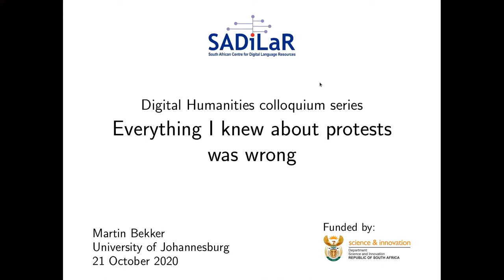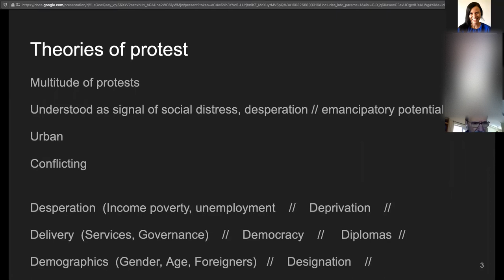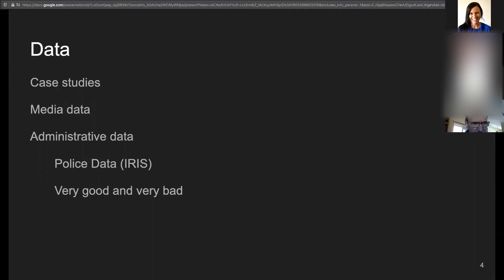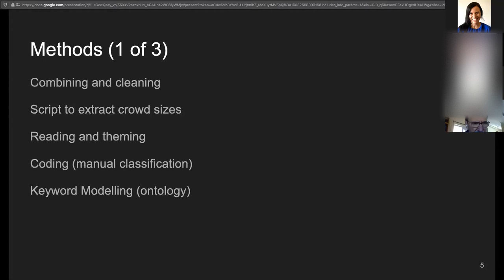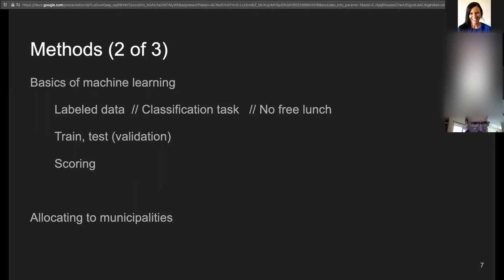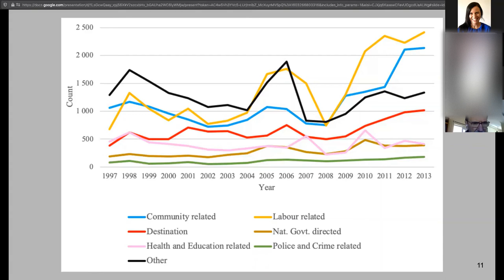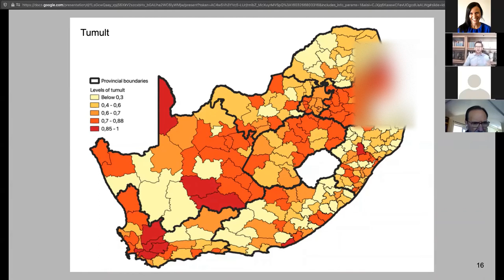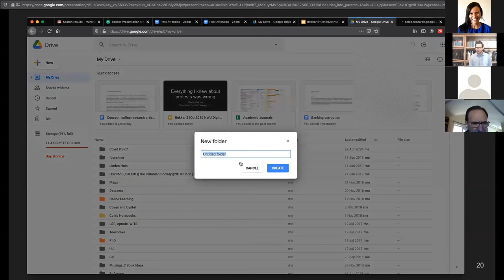Everything I knew about protests was wrong - Martin Bekker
More about the talk:
Protest, a vital signal of shared discontent, requires courage and coordination. Despite South Africa’s transition to democracy, it continues to experience numerous community and labour-related protests daily; by some claims, more than any other country. While state measures to curtail such gatherings are often fierce, a sharp rise in public protests has nonetheless been perceived since the early 2000s. Nevertheless, quantifying protests remains problematic, and the drivers behind protests – whether community-based, labour-related or some other type – are contested. Scholars hypothesise a range of factors in their explanations – some conflicting – for the apparent rise in protests. However, these commonly advanced theories lack quantitative rigour. Applying machine learning algorithms to the world’s largest publicly-available single-country protest event database, this thesis classifies over 150 000 police-identified incidents between 1997 and 2013, as protest or non-protest events, and the former by levels of “tumult”. Each of the 89 000 identified protest events is differentiated, considering count, count per capita, and “general propensity”, as well as “tumult” models; and then located within one of the country’s 234 municipalities. Combining that analysis with demographic, socio-economic, governance, and voting-behaviour official statistics, the study tests proxies for hypothesised factors associated with protest. It finds  that “general propensity to protest”, representing the number of protesters per capita in the respective municipalities, is a more accurate measure to quantify protest than simply counting “protest occurrences” or protests per capita. Further, it finds that municipal-level Gini inequality, unemployment, voter turnout, and the dependency ratio, expressed as the proportion of people aged 17 to 64 in the population, offer the most explanatory power for protests in South Africa, a finding that is further disaggregated into community and labour-related protests